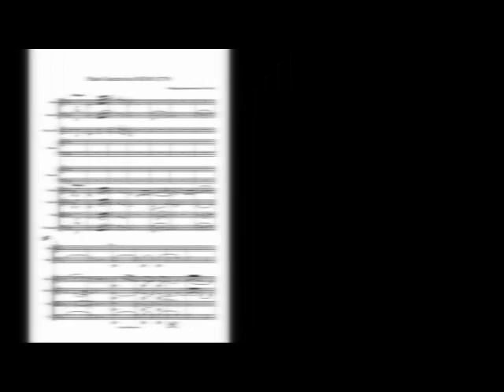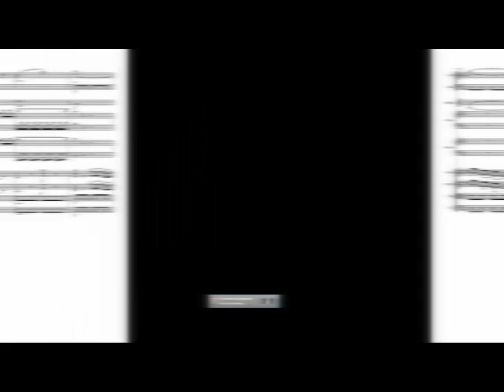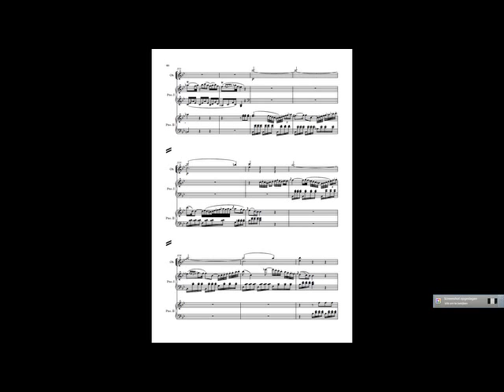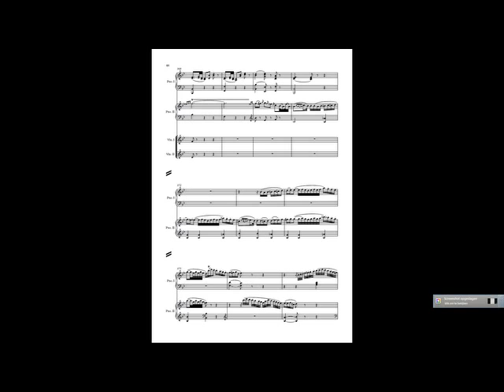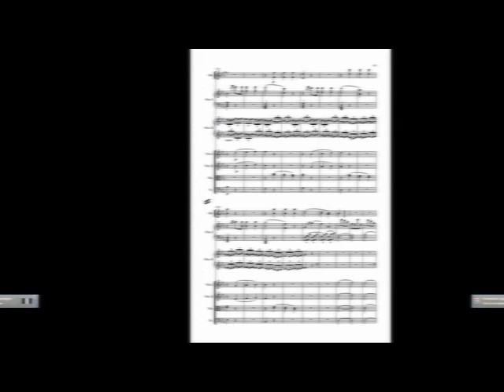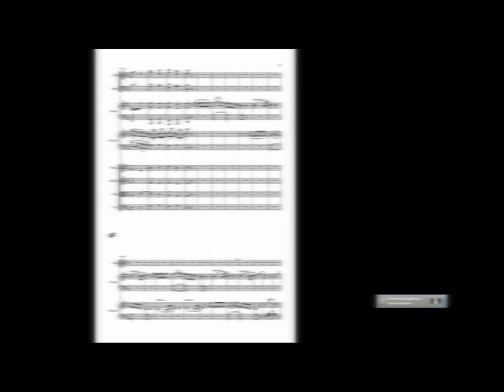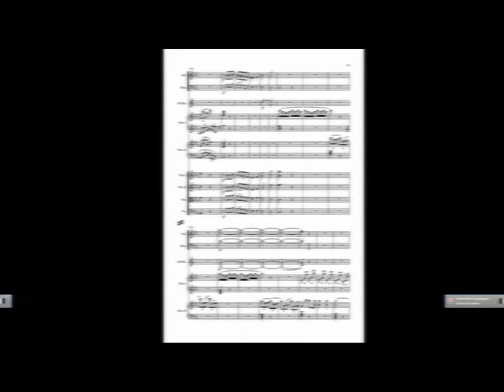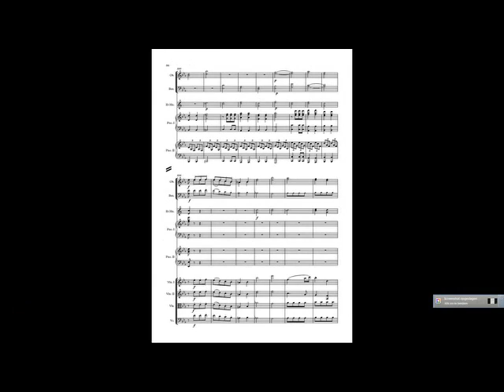Mozart Piano Concerto 10 K365